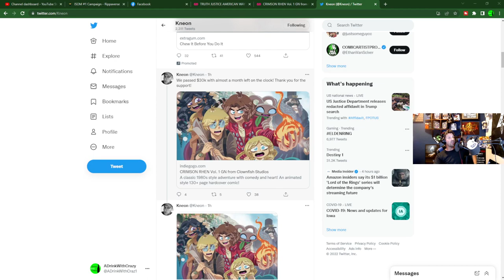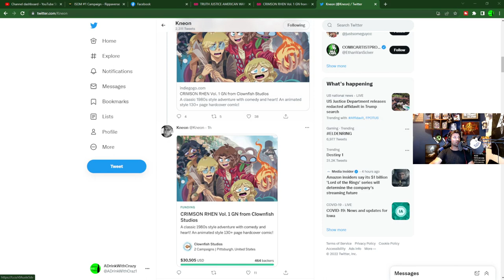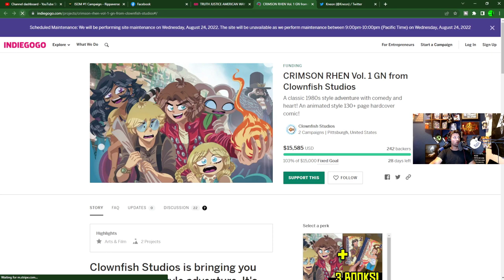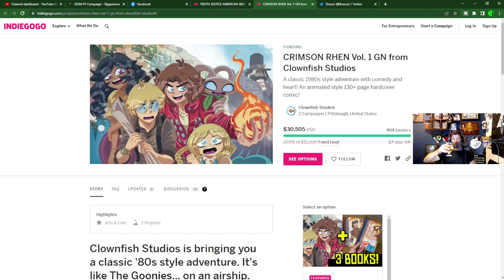Clownfish TV Destroys the Mainstream Comic Books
Today's Topics: I am so excited for Clownfish TV's new book Crimson Rhen Vol 1. Check out their Indiegogo page. Hopefully you enjoy my first impressions.
Check us out on Twitch Every Saturday:
Twitch.tv/adrinkwithcrazy